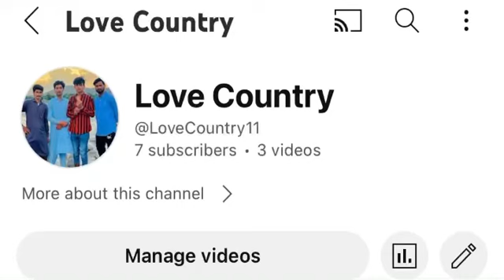SUBSCRIBERS NEWS 🗞️ VIDEOS 🙏 2024